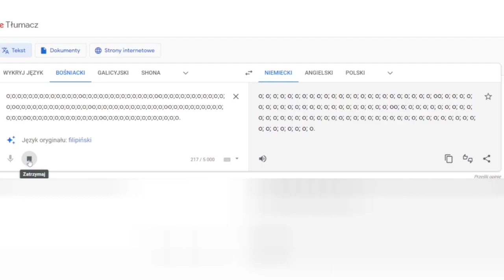sample oooo hoir speech synthesizer nsc